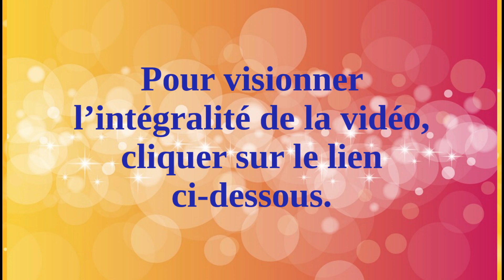Les Fleurs de Bach - L'histoire d'Edward Bach - Première partie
L’histoire d’Edward Bach, de 1986 à 1917.
Merci à Nicolas Jeandot de me permettre d’utiliser ses compositions musicales pour accompagner mes vidéos.
Merci pour les images libres de droits.
Bibliographie :
« La guérison par les fleurs » écrit par Edward Bach
« Sur les traces du Dr Bach et de ses Fleurs » écrit par Julian Barnard
« Fleurs de Bach et Énergie Vitale : Exemples et modèles » écrit par Julian Barnard
« Œuvres complètes » : Edward Bach
« The medical discoveries of Edward Bach physician » écrit par Nora Weeks
Les Fleurs de Bach ne sont pas des médicaments, en cas de problème de santé demander l’avis d’un médecin ou d’un professionnel qualifié. Un complément alimentaire ne remplace pas une alimentation variée et une vie saine. Tenir hors de portée des enfants.